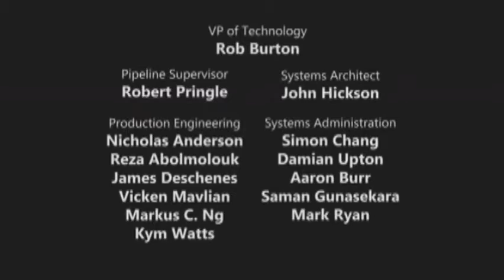Inhumans HQ&HD 2018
I hope you guys enjoy these videos, give me any suggestions.